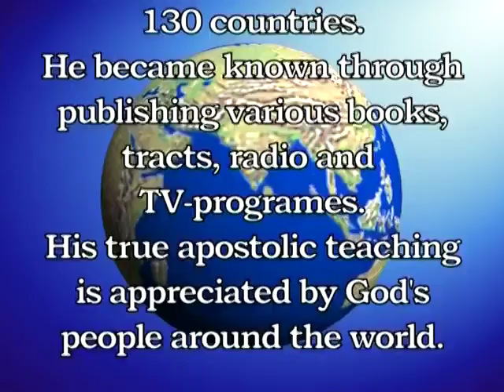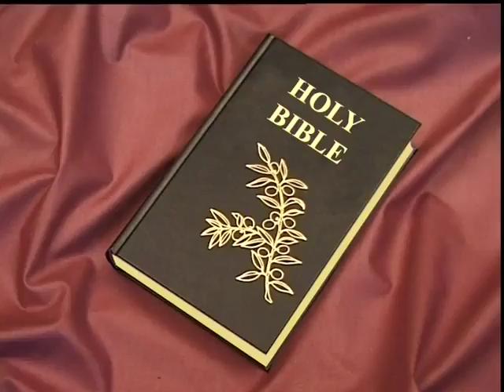The Apostolic Prophetic Bible Ministry - No 55